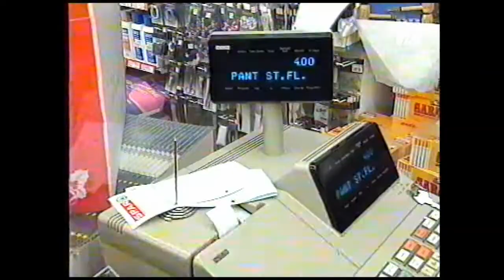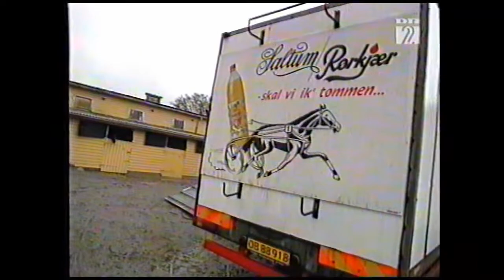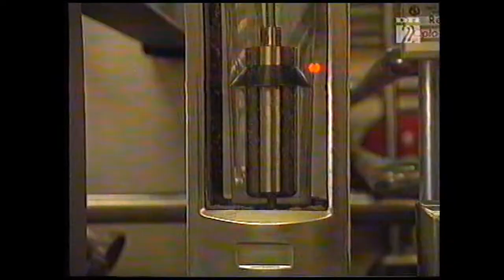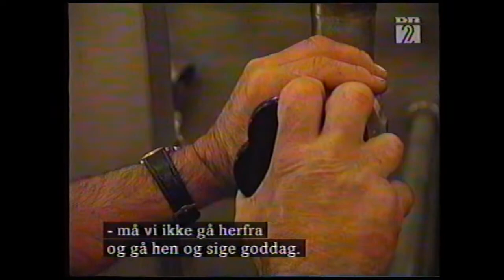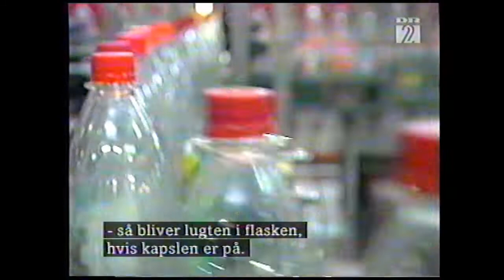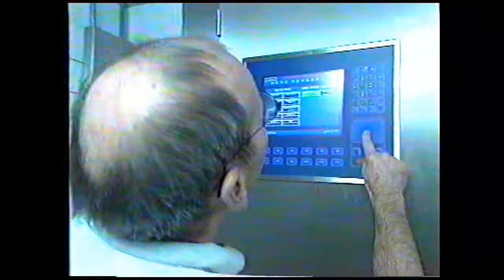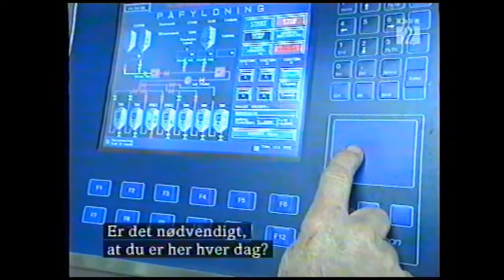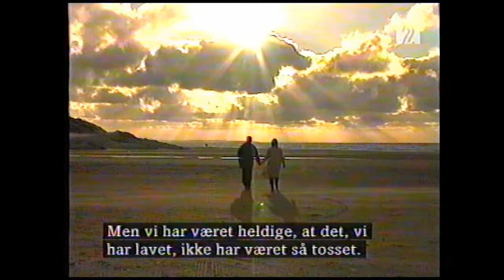En succeshistorie om sodavandskongen fra Saltum Bryggeri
Sodavandsfabrikant Jørgen Larsen, Saltum. En succeshistorie om sodavandskongen fra Saltum Bryggeri. Udsendelse i T.V. "Igangsætterne" fortalt af Carsten Fischer.
Film V24
Egnssamlingen.dk